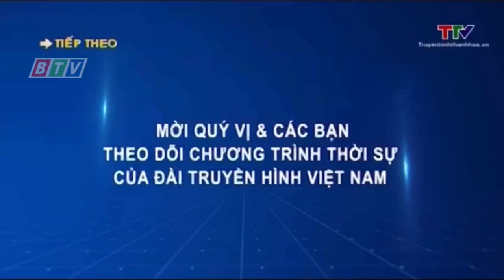TTV SD Thanh Hoá tiếp sóng VTV1 SD (19g00 - 03/09/2022)